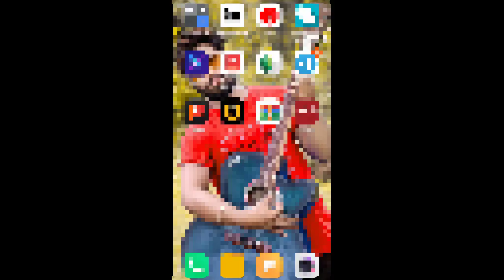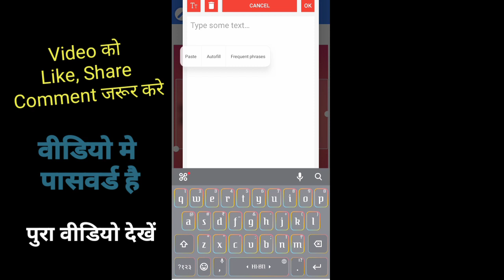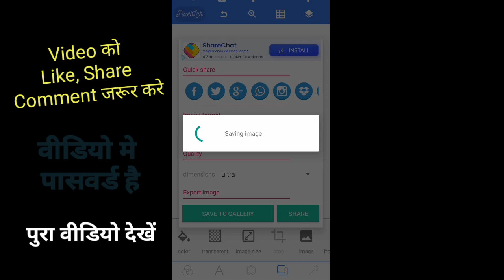TOP DG FONT FREE DOWNLOAD || Mahadev Dg Font || Hindi Calligraphy Font Download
Font एक Zip फाइल में है और उसमे पासवर्ड लगा हुआ है उसका पासवर्ड विडियो में दिया हुआ है, इसलिए VIDEO को पुरा देखे

Video. Download link Calligraphy

Pixallab Apk : -
Photo Editor Apk : -
Hindi Font Converter Apk : -
Unicode Pad Apk : -

Note:- Dg Font Only 99rs